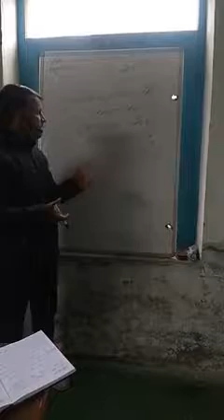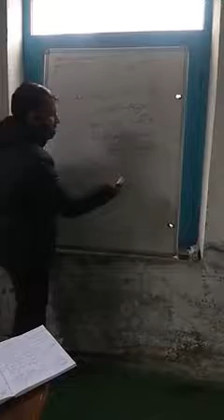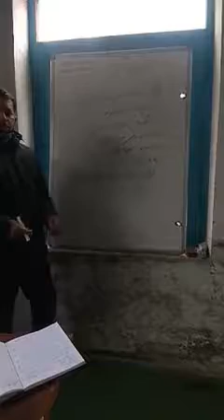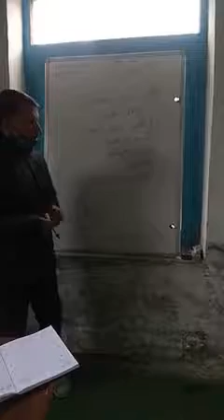Wali Mohammed Wani tr HS Gundchabutra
Class 6th.sub.Urdu.topic:Shari Kashmir Mahjoor